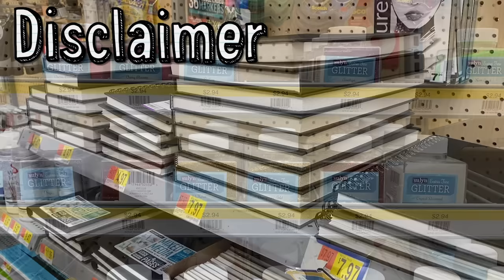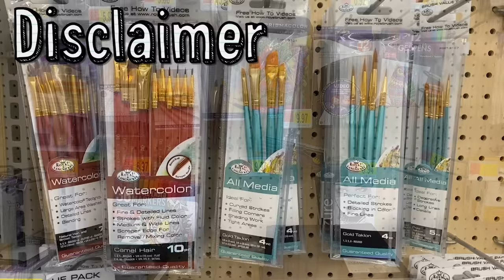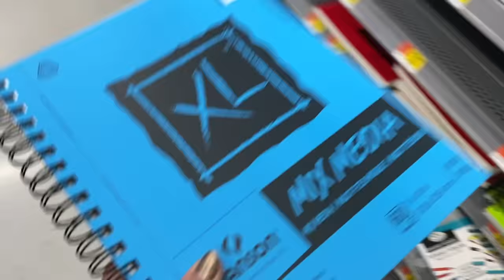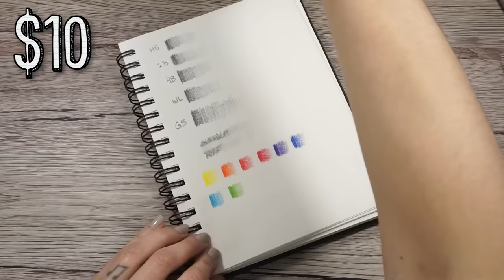Professional Artist Buys Supplies At WALMART...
Materials Used
Daler and Rowney Sketch Set
Crayola Colored Pencils
Simply Brand Sketchbook
Crayola Washable Watercolors
Tombow Fudenosuke Brush Pens
Royal & Langnickel Multi-Media Brushes
Canson XL Mixed Media Sketchbook